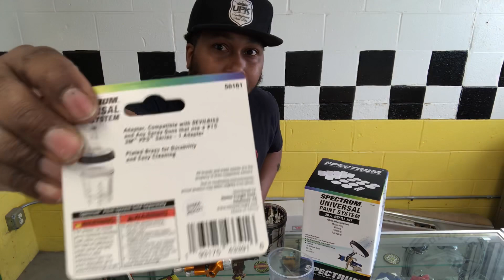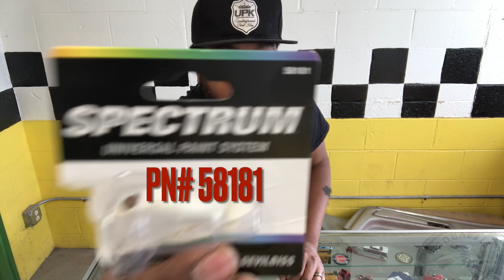Harbor Freight adapter for Devilbiss spray guns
In today’s video I take a look at Harbor Freights latest adapter added to the spectrum universal paint system line for the Devilbiss spray guns.